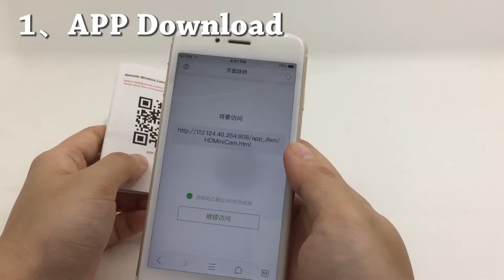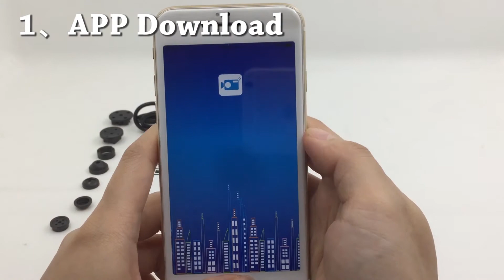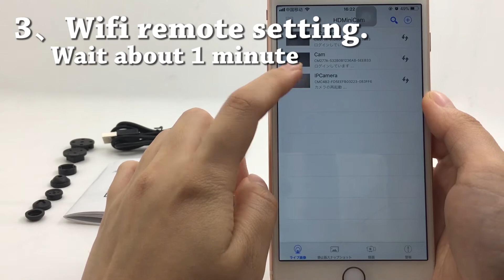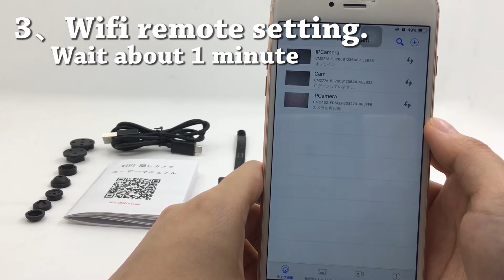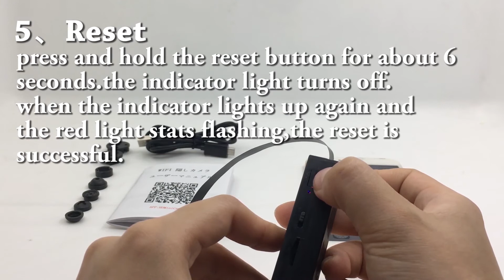Wireless WiFi Mini DIY Hidden Camera